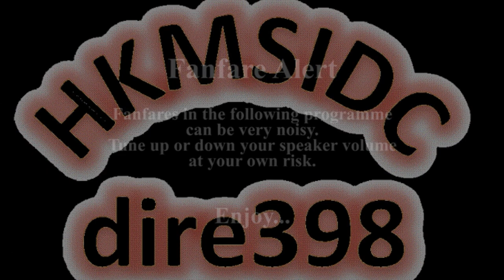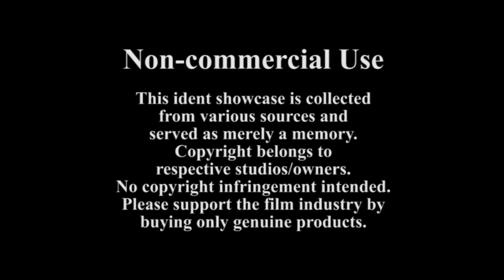Movie Impact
(115) Dedicated to Nick Lang.

Established by Wallace Cheung (張國忠) and Clarence Yip (葉偉忠) in November 1985, Movie Impact Limited (藝能影業) was a hub of Hong Kong stardom where the entertainment industry was at peak during the company's active decade (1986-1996), and raised quite a number of prominent actors and singers such as Alan Tam, Hacken Lee and Andy Lau.  Movie Impact was seen actively co-producing films with film companies like Win's Movie (The Romancing Stars franchise) and Johnny Mak Productions (The Truth Franchise) and started to go solo since 1990 - interestingly the same year the ident went animated.  Besides the movie business, the Impact group also once ran concerts and music record labels.